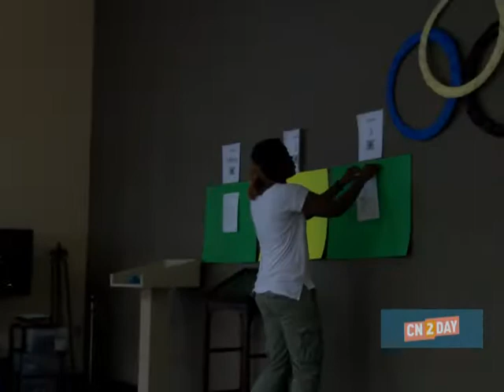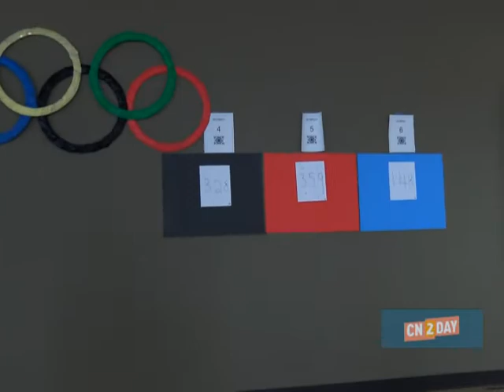CN2 Today, February 26th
Here's what's happening on CN2 Today this Monday morning, Dr. Craig McClelland with Piedmont Medical Center has performed his 800th single incision laparoscopic hysterectomy!  He joins us in the studio to talk about his career!  Also this Wednesday, February 28th is National Rare Disease Day.  We are highlighting several families this week.  Plus we are seeing who wins gold in Westminster Tower's Winter Olympic Games! All that and more on CN2 Today!